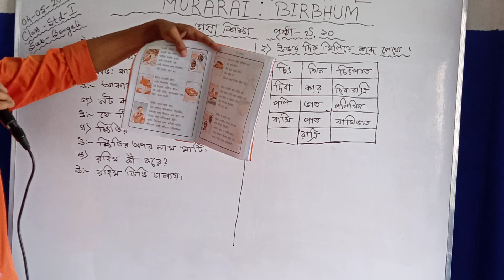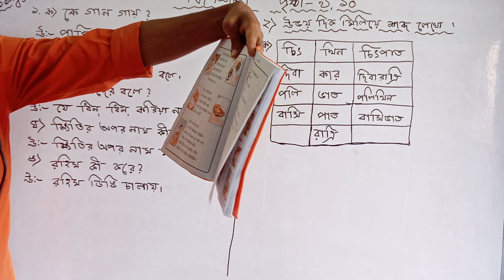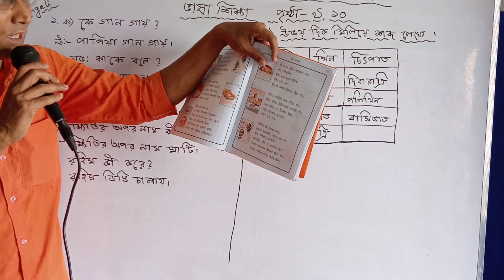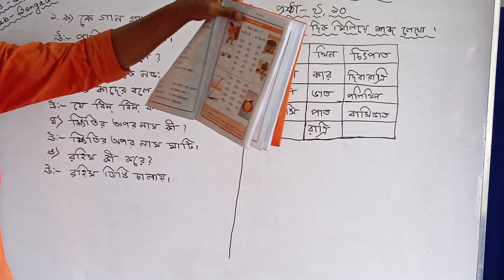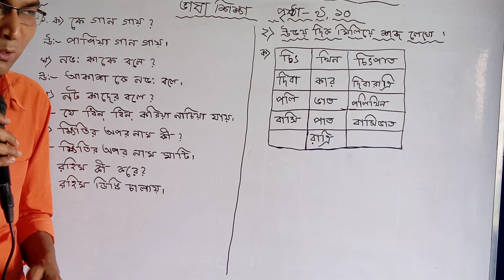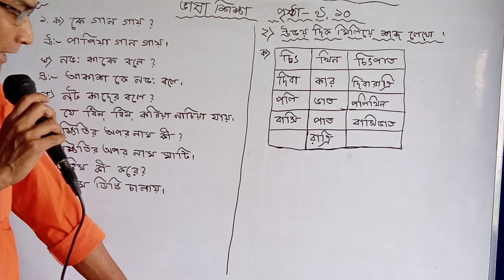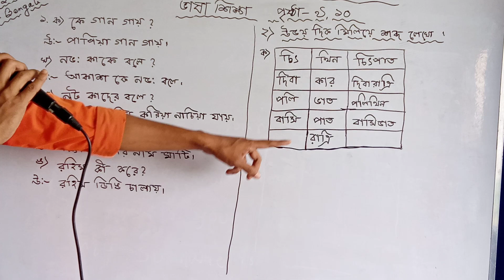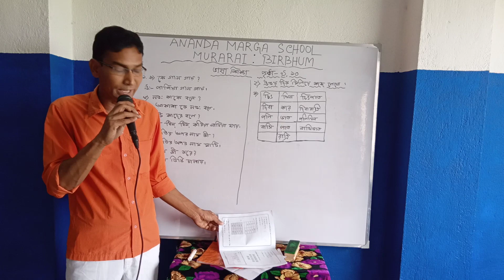STD-1 RAJIB_SIR BENGALI VASA SIKSHA